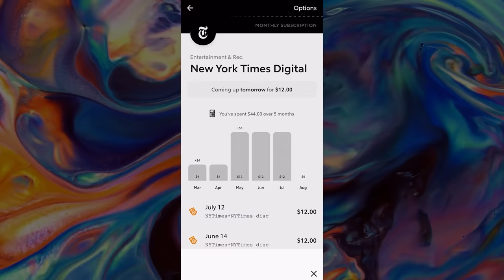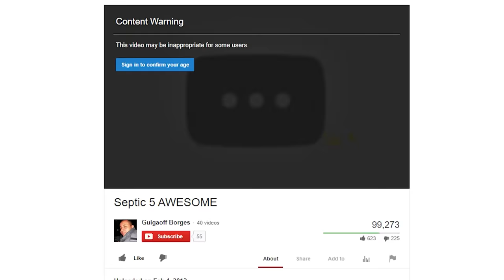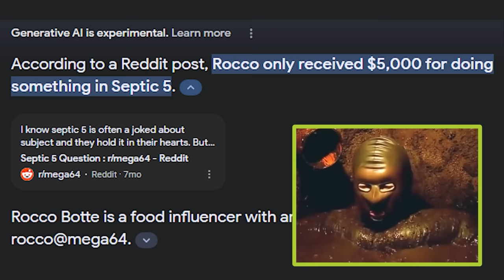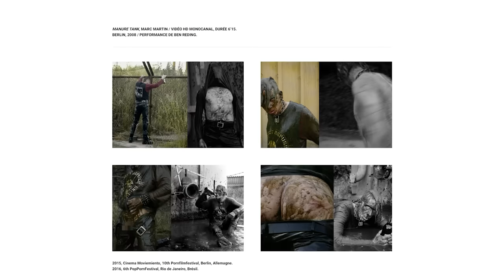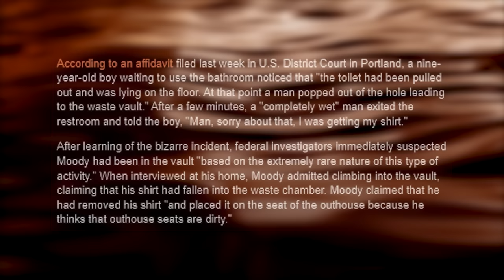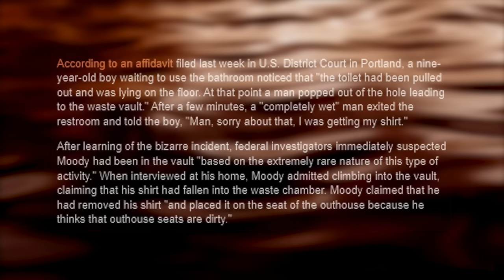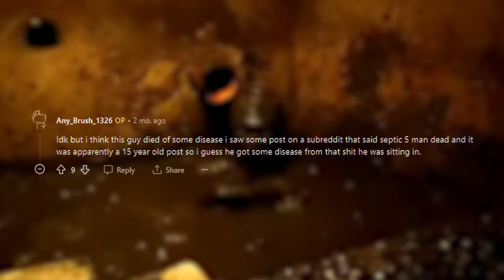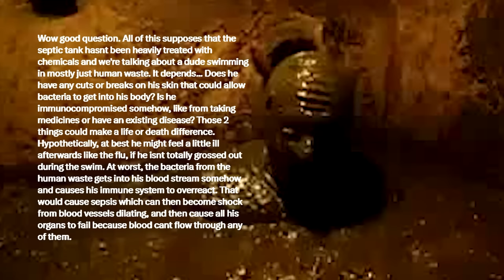Craigslist Septic Tank Man - Tales From the Internet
Start saving with Rocket Money!

The story of the infamous septic tank man from Craigslist.

Thanks to @roccobotte @mega64 and @chubbyemu

❄️Evan Alpaugh
🌞Paulo Cardoso Mendonça
🦏Bryton Guernsey
🐈Danielle Thomas
🍟Skylar Usagi
🐼FreakVenDor
🦊Numou the Impfox
🐯dorium
🐰Bibi
👻Marty Araragi
🧅Christopher (tofonion) Hale
🐹Eileen
👹Yaelzebub
👽MrSaturn
🕵️‍♂️Dylan Yousonofabidge Nelson
🧛‍♀️Ian Larrea
🧑🏻alex-chan (●´ω｀●)
💀The Homicidal Homemaker
🦔Matthew Grey
🌬Anniefeatherw8
🐞Danielle Gormley
🐊Trevor Jones
🦈BeastonMode84
🐢John Greenfield
🐌Adrian Gorman
🚗Luke Bradstreet
👻Shelby Gloom
🍵Kris_tea_P_if_er
🐻Mike Lang
📐Mathwontmissyou
🥴HurpDurpington
👨‍⚕️ALegitDoctor
😡Negativity Only Please
🥤TUPPERWAVE
⚔️Sir Toni
👨‍💻s k i l l a
🐸Rocket Otaku
🐭Nick Disney
👹Insane_Floki
🤖ifeellikeai3
🤿Zio Slayer
🏖️Michelle Kekalainen P.
👑queenneenthirteen
⛷️TheQuakingAspen
🤝Alex Peters
🎻Orlando Bassotto